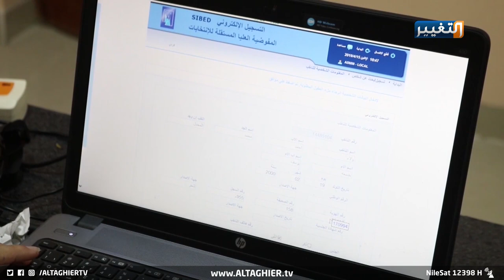انتخابات مفصلية يطوقها التشكيك وعدم الشفافية | تقرير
انتخابات مفصلية يطوقها التشكيك وعدم الشفافية
تقرير – غرفة الاخبار